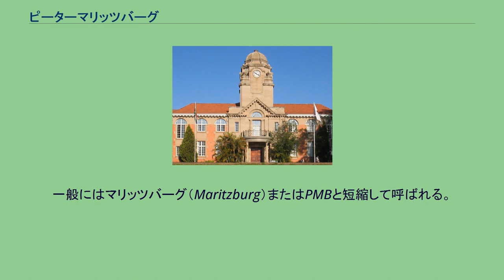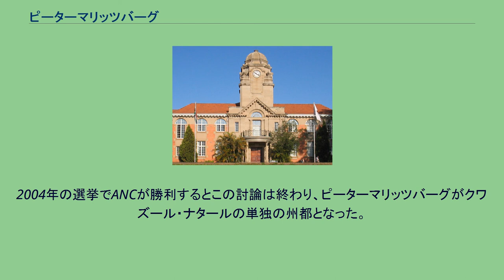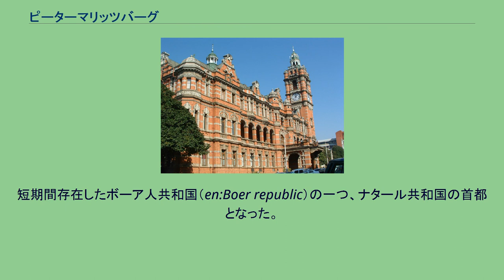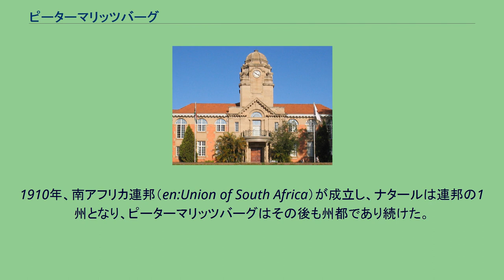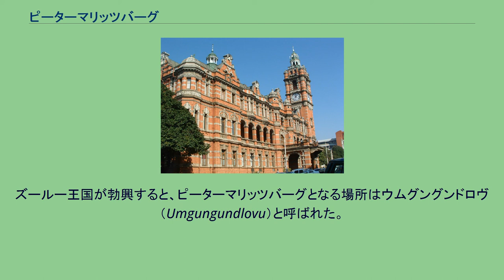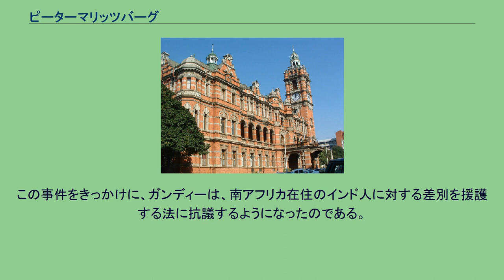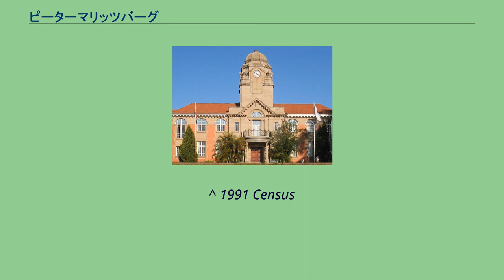ピーターマリッツバーグ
クワズール・ナタール州
ピーターマリッツバーグ （Pietermaritzburg）は、南アフリカの都市。
クワズール・ナタール州の州都で、州第2位の都市。
一般にはマリッツバーグ（Maritzburg）またはPMBと短縮して呼ばれる。
クワズール・ナタール大学があり、材木、アルミニウム、乳製品の主要生産地である。
1991年の人口は228,549人であったが、現在の概算では350,000人から500,000人の間とされている。
1994年にアパルトヘイト政策が終わるより前に、ピーターマリッツバーグはナタール州の州都となっていた。
南アフリカで最初に行われたアパルトヘイト後の総選挙で、インカタ自由党（en、略称IFP）が多数を占める結果となり、ピーターマリッツバーグは、かつてのズールーランドであるウルンディを含む新設されたクワズール・ナタール州の州都となった。
ピーターマリッツバーグは立法上の州都となり、ウルンディが行政上の州都となった。
IFPは強力な親ズールー主義者で、イギリス＝ズールー戦争（en）でイギリスに敗退した際にズールー王国の首都であったウルンディを望み、アパルトヘイト後の州都としたのである。
ウルンディは、かつてのバントゥースタンの首都クワズールも持ち、現在のクワズール・ナタール州の一部とした。
しかし、ウルンディは州政府を置くには深刻なインフラストラクチャー不足であり、アフリカ民族会議（略称ANC）と南アフリカ民主党という州の2大政党は、ピーターマリッツバーグのみが単独で州都であるとしている。
2004年の選挙でANCが勝利するとこの討論は終わり、ピーターマリッツバーグがクワズール・ナタールの単独の州都となった。
この結果、州政府の幾つかの機関が再度ピーターマリッツバーグへ移管されることになった。
これは地域の積極的な発展として一般に歓迎された。
2004年以降、市中心部のビルの建て替え、小売業の拡散、郊外での住宅建設増加などが牽引となり、公からも民間からも市へ投資が進むことになった。
市は最初、ブラッド・リヴァーの戦いでズールー族長ディンガネの敗退に伴い、ヴートレッカー（en:Voortrekkers、ケープ植民地に入植したオランダ系移民。土地を求めて内陸部へ向かった）らによって建設された。
短期間存在したボーア人共和国（en:Boer republic）の一つ、ナタール共和国の首都となった。
1843年、イギリスがピーターマリッツバーグを手中に収め、ナタール植民地の行政中心地とし、初代の総督代理マーティン・ウェストが赴任した。
ケープ植民地総督ジョージ・ネイピアにちなんで名付けられたネイピア砦は、駐屯地として建てられた。
1893年、ナタールは自治政府を持てることになり、市庁舎とともに議会ビルを建てた。
1910年、南アフリカ連邦（en:Union of South Africa）が成立し、ナタールは連邦の1州となり、ピーターマリッツバーグはその後も州都であり続けた。
2つの由来が存在する。
2人の著名なヴートレッカーのリーダー、ピート・レティーフ（en:Piet Retief）とヘリット・マリッツ（Gerrit Maritz）にちなむという説がある。
もう一つの説は、元々はレティーフのみの名前が発祥だというものである。
レティーフの本名はピーテル・マウリッツ・レティーフ（Pieter Maurits Retief）であった。
レティーフは、ズールー族長シャカ・ズールーの子ディンガネに殺害された。
マリッツは、ブロウクランズ（ピーターマリッツバーグの数百km北）でのズールー族との戦いで死んだ。
しかし、1938年に市は公式にマリッツとはヘリット・マリッツにちなむと表明した。
ズールー王国が勃興すると、ピーターマリッツバーグとなる場所はウムグングンドロヴ（Umgungundlovu）と呼ばれた。
これはズールー語で『ゾウの土地』となる。
ゾウとはズールー王に用いられる尊称で、数名のズールー王らがこの地で戦いに勝利したことを意味すると考えられている。
伝説によると、シャカ・ズールーと彼の戦士たちは、この地でゾウを狩り、ダーバンでイギリス人貿易商人に象牙を売っていたという。
今日、地区自治体がズールー語名なのに対し、町はいまだにヴートレッカーの名前で呼ばれている。
アパルトヘイト時代、市は多種の地区に分離されていた。
全体の90％にもなるインド人らは郊外のノースデイルへ移動させられ、ズールー族の大半は近隣の黒人居留...